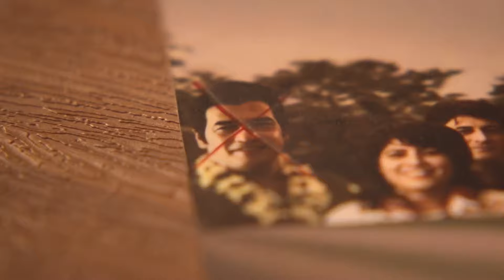Dhoom 4 Official Trailer : Announcement | Salman Khan | Shahrukh Khan | Abhishek Bachchan | Katrina